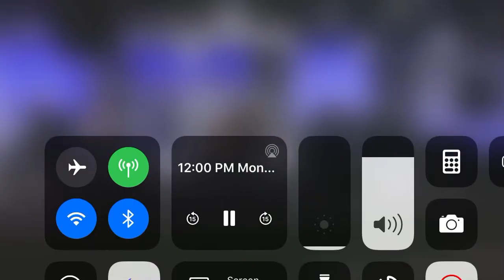Aaron Valdiviez - Hear You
Aaron Valdiviez April 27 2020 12pm